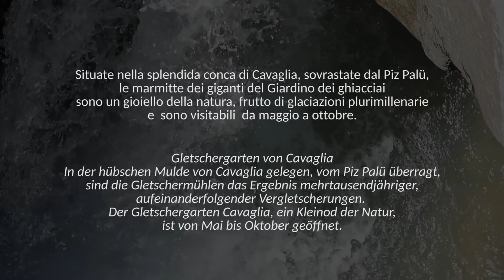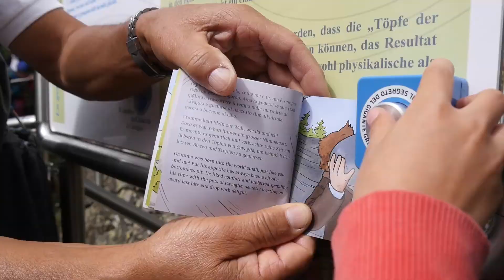Gletscherwelt Bernina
Erleben Sie in vier Tagen Geschichte und Gegenwart der Bündner Gletscherwelt und geniessen Sie Fernblicke auf die Berge und Gletscher des Bernina-Massivs.
Die Gletschermühlen von Cavaglia entstanden vor Jahrtausenden, der Morteratsch-Gletscher schrumpfte durch die Klimaerwärmung in den letzten hundert Jahren um mehrere Kilometer.